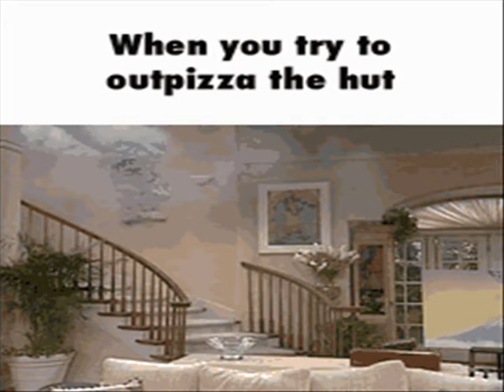Glory to Willemstan!